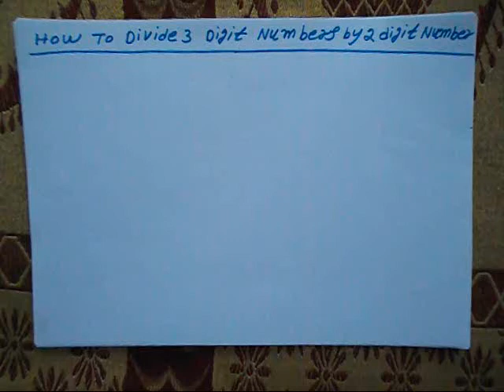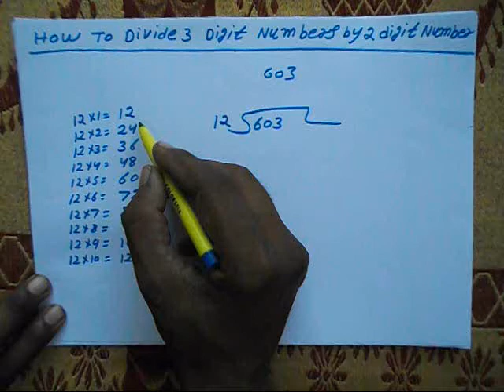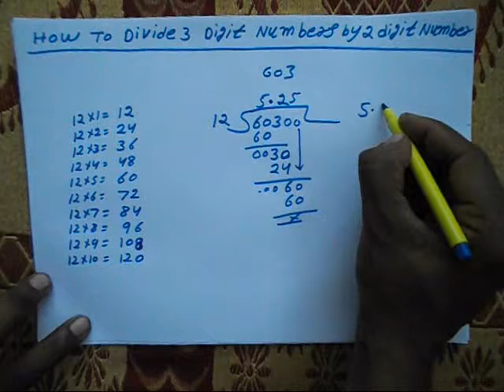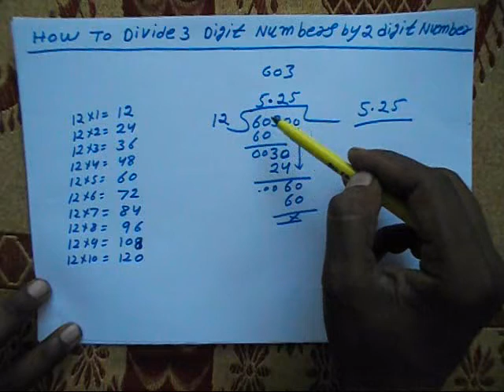How to Divide 3 Digit Numbers by 2 Digit Numbers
With this video, you will learn to Divide 3 Digit Numbers by 2 Digit Number. This video is made by our part-time teacher Ashwani Kumar.